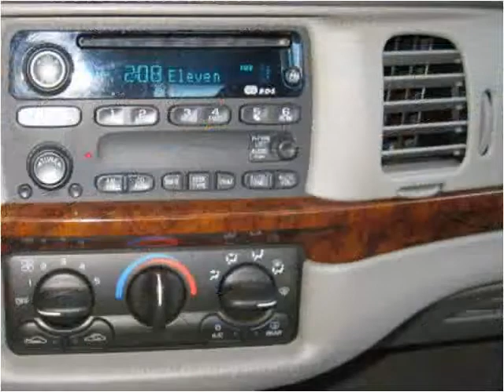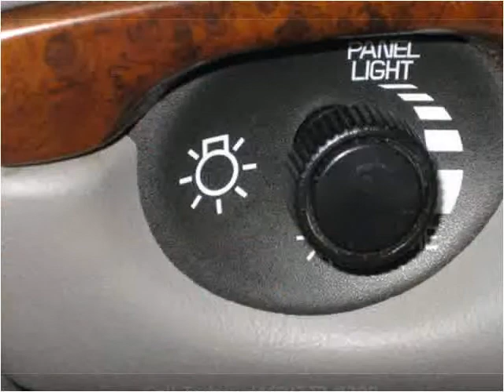2000 Chevrolet Impala Used Cars Branson MO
This 2000 Chevrolet Impala is available from Oakley Auto World.